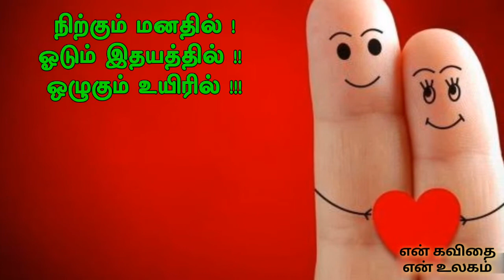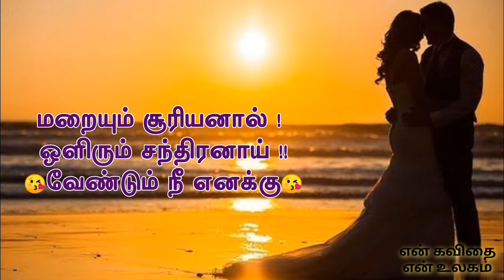❤கணவன் மனைவி காதல் கவிதை❤ Husband and wife kavithai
வணக்கம் நண்பர்களே!

      ❤வேண்டும் நீ எனக்கு❤

      ஆம் காதல் கணவனை கண்ணெதிரே காணவேண்டும் என்ற காதலால் பிறந்த கவிதை தான் இவை...

                நன்றி! வணக்கம்!!